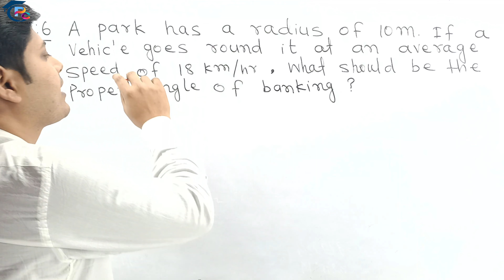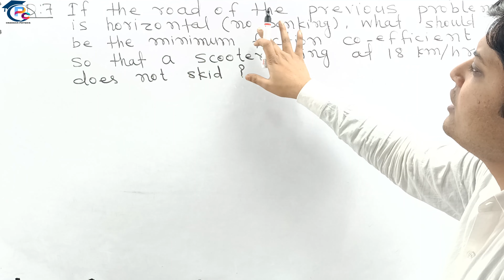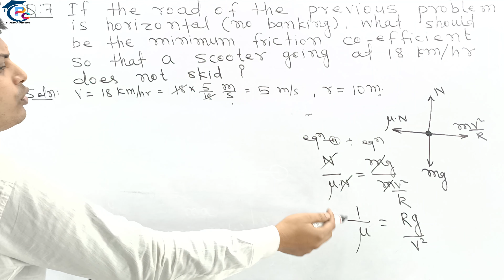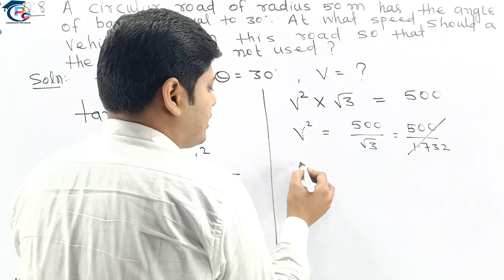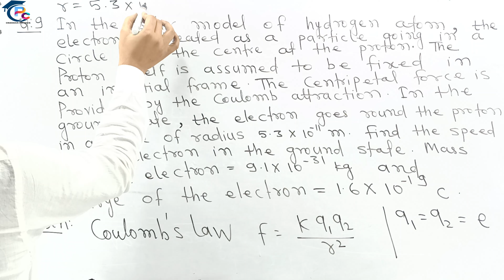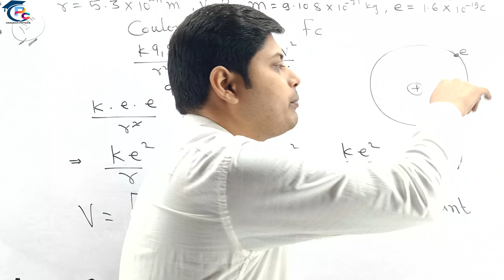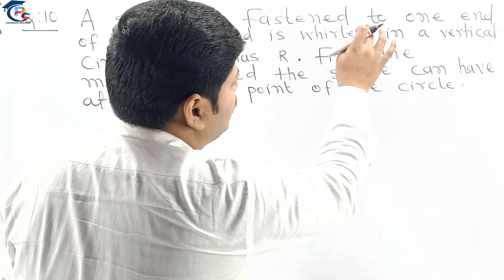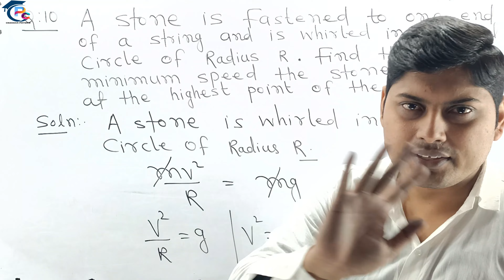H.C Verma Solution || CH : 07 || Circular Motion || Q No. - (06 - 10) ||Concept of Physics Volume 01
I ♡ Physics. || Content : Circular Motion || Q No : (06 to 10)  Solution of H C Verma (Concept of Physics) Volume :- 01

✔️ Class : 11th
✔️ Chapter : 06
✔️ Subject: Physics
✔️ Chapter: Friction (H C Verma - Concept of Physics : Volume - 01 Solution)
✔️ Topic Name: Physical Quantity and Types of Units
✔️ Topics to be Covered (By Er. Chandan  Sir): Introduction of the chapter Concept of Physics (Solution of H C Verma) has been discussed.